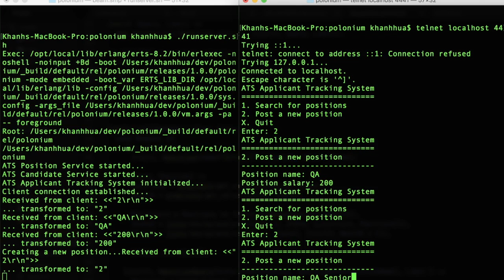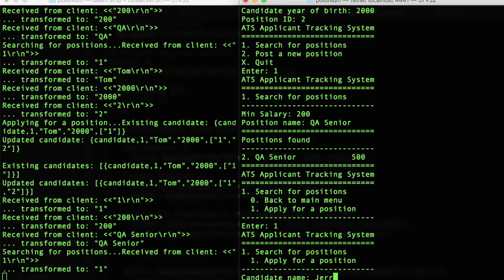Project Polonium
Applicant Tracking System built with Erlang, covering the same number of use cases as the GoLang version. On the left is the ATS server terminal, on the right is a telnet instance connecting to it.

Use cases:
- Admin post new job
- User search for jobs
- Candidate apply for one or more jobs